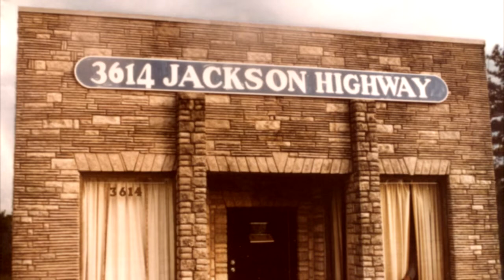Jerry Masters on Paul Simon